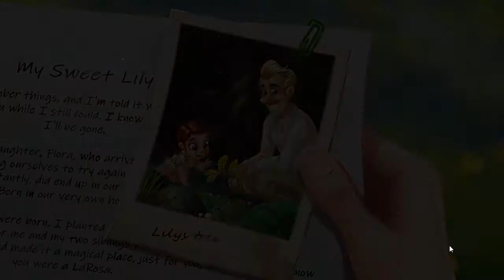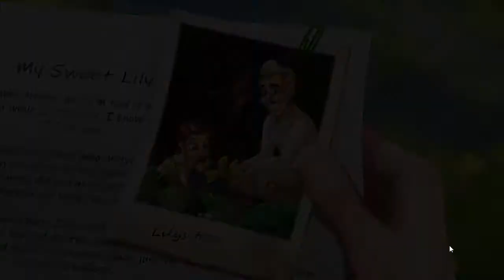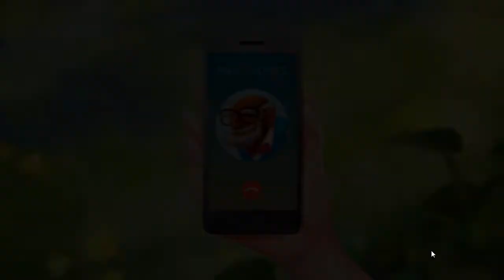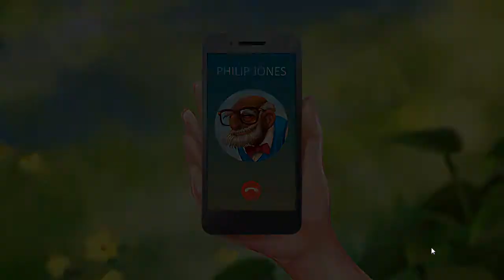Lily's Garden Story - Day 29 Gameplay